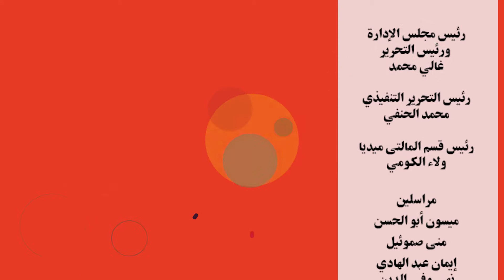سقوط أجزاء من كوبري محمد علي باشا